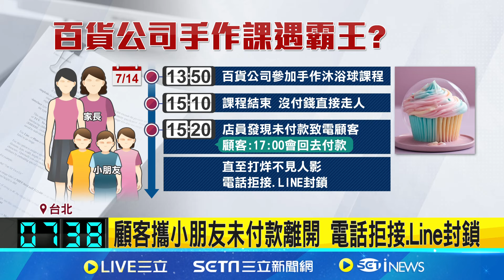百貨驚見"霸王媽媽"不付錢！預約手作沐浴球 做完竟趁收銀人員忙碌空檔未付錢閃人 電話拒接.Line封鎖｜三立新聞網 SETN.com